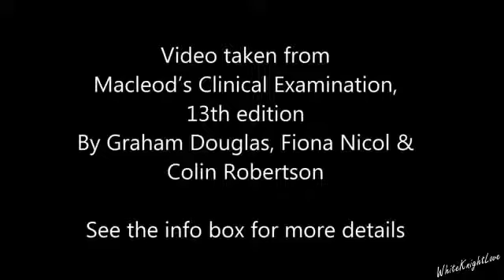Examination of the thoracic and lumbar spine